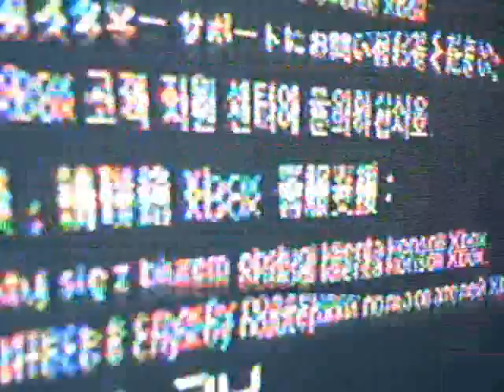R.I.P. My 360: Jan 15 - July 23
The lyrics fit perfectly when you think about it.